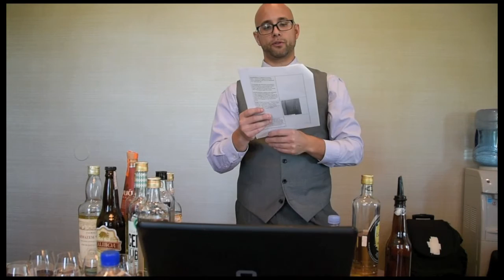USBG Masters Thesis - Aged Cachaça (Part 2)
First part of my USBG Masters Thesis.  Presentation includes 9 Cachaça tastings and 3 classic cocktail comparisons.  For full tasting notes and media regarding the samples I brought back from Brazil please